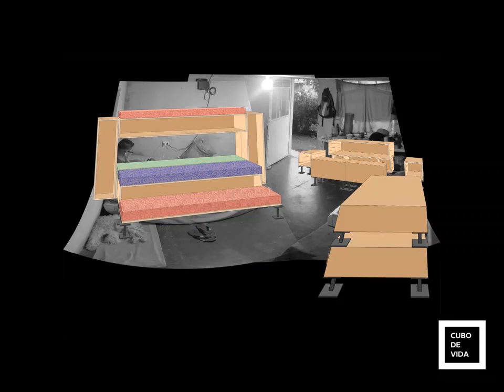CONCURSO | Emmanuel Mendoza | CUBO DE VIDA